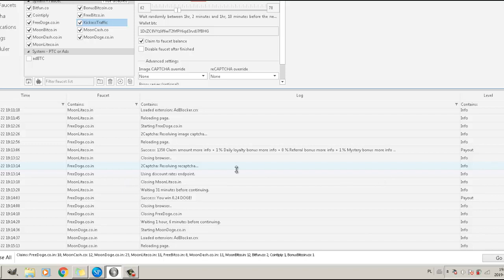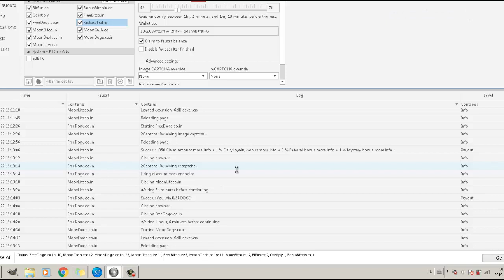BOT pod kraniki który omija CAPTCHA - NOWOŚĆ!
Koniecznie zobacz film z botem który sam klika w kraniki
SPRAWDZONE I WYPŁACALNE KRANIKI:

Ta treść ma charakter informacyjno- edukacyjny i jest wyrazem moich osobistych poglądów.